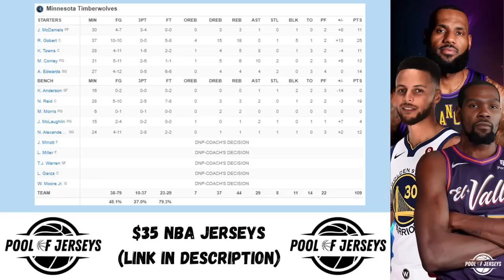Minnesota Timberwolves vs Atlanta Hawks Full Game Highlights | Apr 12 | 2024 NBA Season